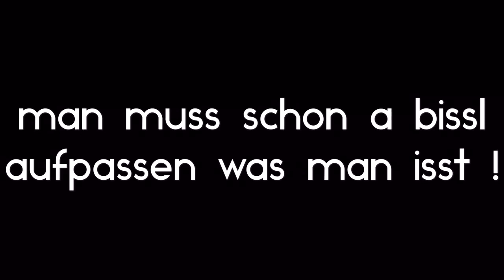MORGENS HALBZEHN IRGENDWO IN OBERBAYERN NACH EINEM HEFTIGEN GRILLABEND - MARKUS LANGER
Markus Langer war zu einem Grillabend eingeladen. Wenn der Grillabend heftig war .

Aufgenommen mit: Iphone 6+
geschnitten direkt am Handy mit der App: Splice